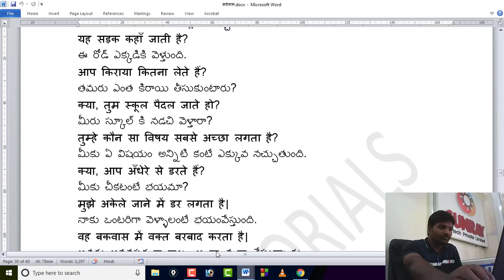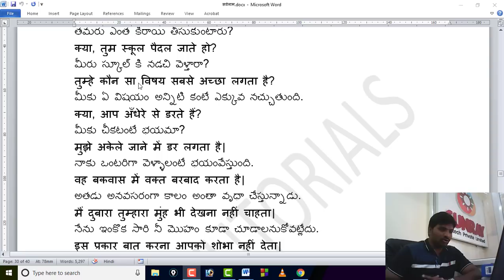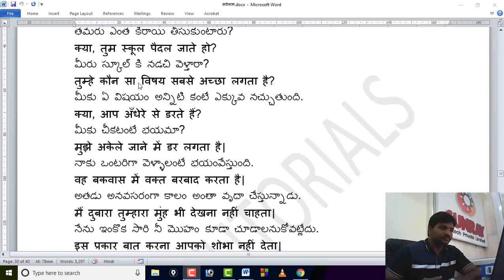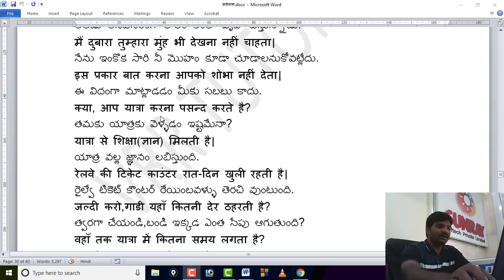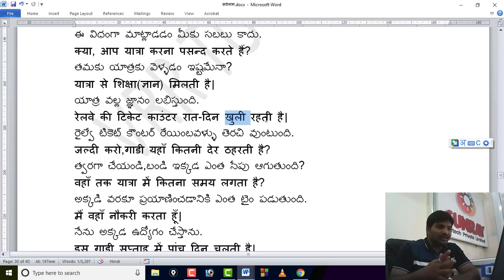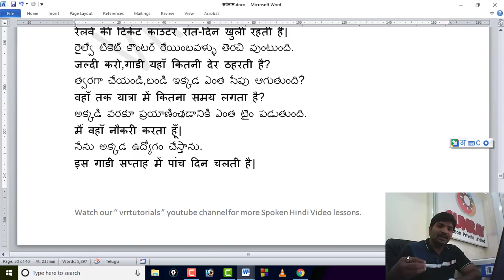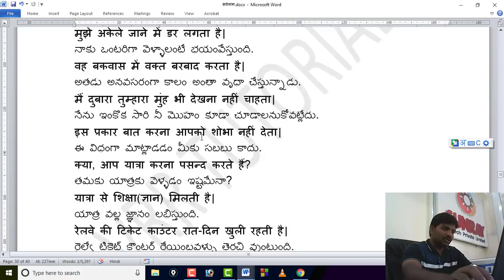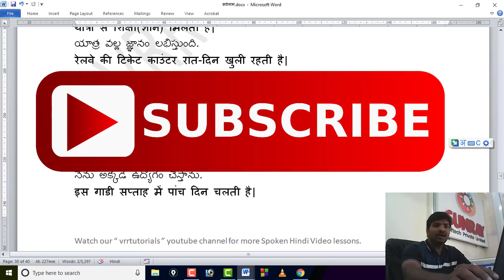simple present in hindi part_4 | spoken hindi through telugu | learn hindi in telugu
Master the simple present tense in Hindi with VRR Tutorials! This is Part 4 of our comprehensive series designed especially for Telugu speakers.

In this video, we delve deeper into the simple present tense, covering:

[Mention specific aspects of simple present tense covered in this part, e.g., negative sentences, interrogative sentences, use with habitual actions, advanced examples]
Our easy-to-understand explanations and examples will help you grasp this essential tense quickly and confidently.

VRR Tutorials has been the leading institute for Hindi and English language learning for Telugu speakers for over 10 years. With a proven track record and thousands of successful students, we're the highest-rated institute on Google and YouTube.

Want personalized guidance?  We offer live sessions tailored to your needs.

హిందీ నేర్చుకోవాలి అనుకునే తెలుగు వారికి ఇంతకంటే మంచి పుస్తకం దొరకదు.ఇప్పుడు ఆన్లైన్ లో అందుబాటులో ఉంది. ఇప్పుడే ఆర్డర్ ఇవ్వండి. అలానే PDF e-book కూడా అందుబాటులో ఉంది.